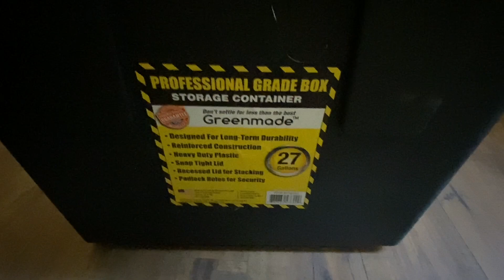Rae Dunn finds #4 & how I store my decor